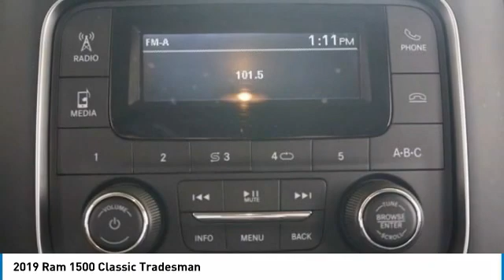2019 Ram 1500 Classic Austin 406132A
2019 Ram 1500 Classic Tradesman

New Arrival! PRICED TO SELL QUICKLY! Research suggests it will not be available for long. This Ram 1500 Classic is CERTIFIED! Back-up Camera, This 2019 Ram 1500 Classic Tradesman, has a great White exterior, and a clean Gray interior! Aux Audio Input, Automatic Headlights AM/FM Radio Stability Control, ABS Brakes Call to confirm availability and schedule a no-obligation test drive! We are located at 5255 I H 35 S, Georgetown, TX 78626.